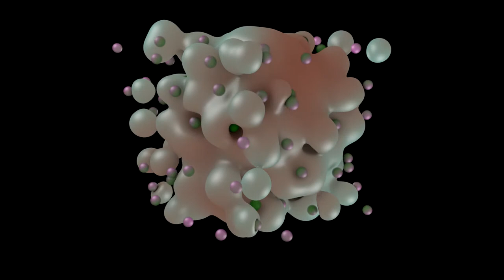MetaClone vs MetaClone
Please do not sell them as your own content or as part of a library.

Sie dürfen:
Teilen — das Material in jedwedem Format oder Medium vervielfältigen und weiterverbreiten

Bearbeiten — das Material remixen, verändern und darauf aufbauen und zwar für beliebige Zwecke, sogar kommerziell.

Diese Lizenz ist geeignet für freie kulturelle Werke.
Der Lizenzgeber kann diese Freiheiten nicht widerrufen solange Sie sich an die Lizenzbedingungen halten.

Bitte verkaufen Sie den Inhalt nicht als eigenes Werk oder als Teil einer Bibliothek.